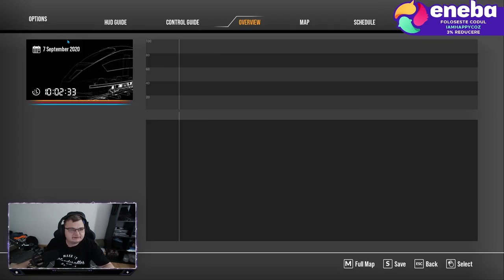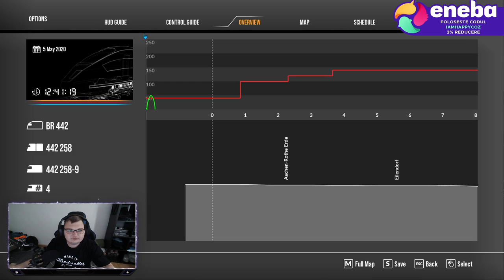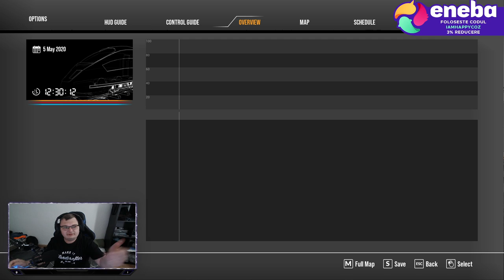Train Sim World 2 - Prima impresie despre joc si prima missiune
🛡️ Happy Community 🛡️

Informatii pc:

💻 Accesoriile si perifericele pe care le folosesc:
📸 Camera pentru livestream: AUKEY 1080p
🎧 Casti: DIZA100 Onikuma Gaming Headset
🎙️ Microfon: Tonor TC-2030 Microfon
⌨️ Tastatura: Sharkoon Skiller SGK4 Gaming
🖱️ Mouse: TRUST GXT 108
🧣 MousePad: RuoCherg Gaming Mouse Mat with RGB Lighting,
🖥 Monitor secundar: HP 60HZ
🖥Componetele PC-ului de Gaming:
🎛 Procesor: Intel Core i7-9700 CPU 3.00 GHz
📼 Placa Video: nVidia GeForce RTX 2060 Super 6gb
🎞 Memorii RAM: 16 GB